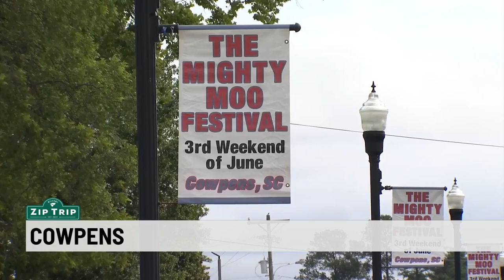Zip Trips: Town of Cowpens, Mighty Moo Festival